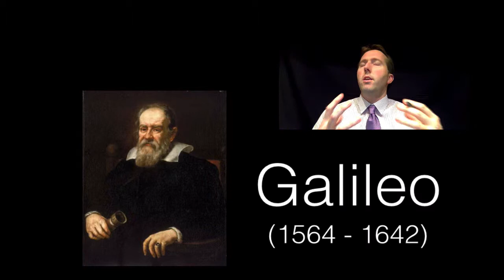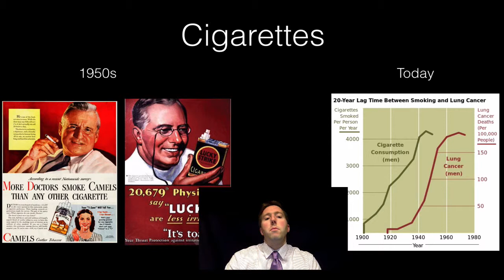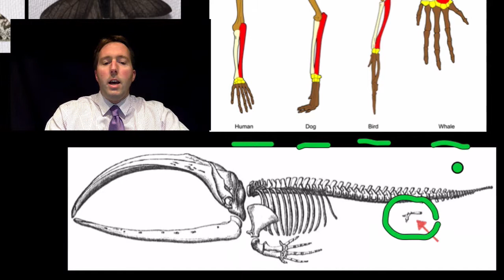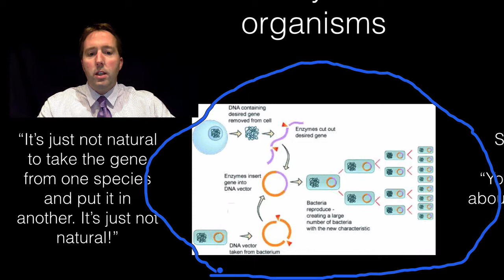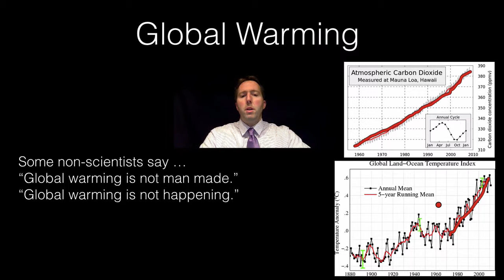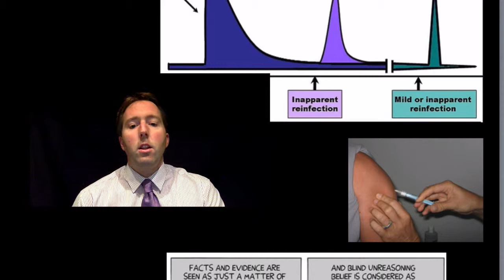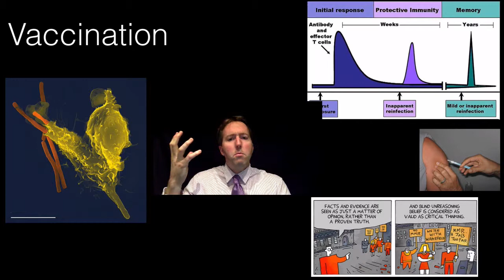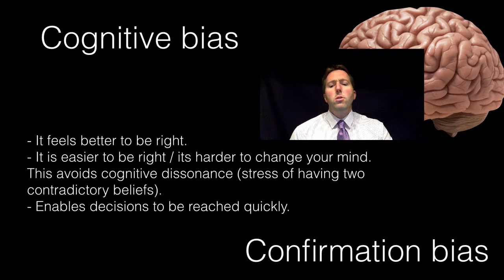Controversial Science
Explore some controversial Science and gain an understanding of cognitive bias at the same time.